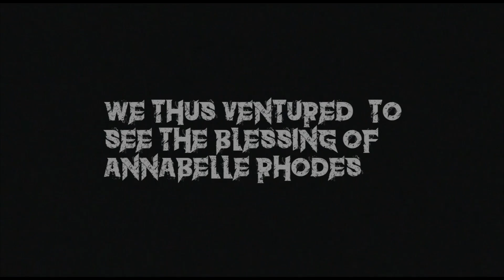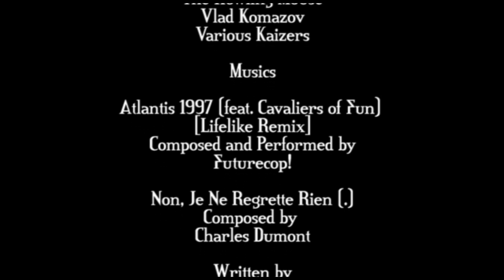Rhodes Trip to Rexberg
The weekend of Annabelle Rhodes' baby blessing. And the video is a birthday present for
Lynne Rhodes.